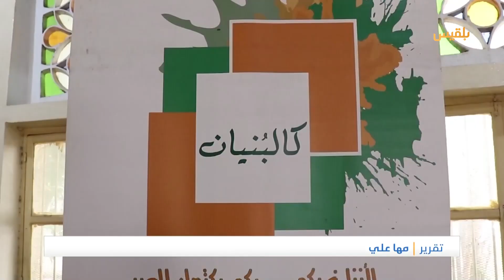منذ 7 أعوام.. شبان متطوعون يقدمون كسوة العيد للأسر المتعففة | تقرير: مها علي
يواصل مجموعة من الشبان المتطوعين في مدينة تعز المحاصرة تقديم كسوة العيد للأسر المتعففة منذ سبعة أعوام.
ويحرص الشبان في حملتهم السنوية على تحديد الأسر التي وقفت الظروف الإنسانية حائلا أمام قدرتها على الشراء